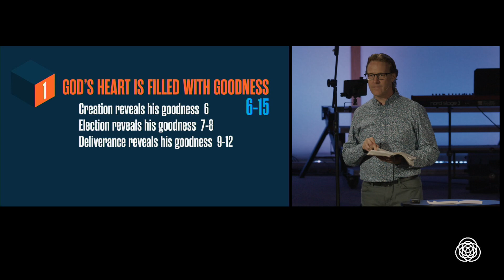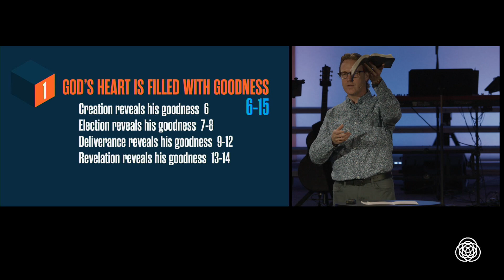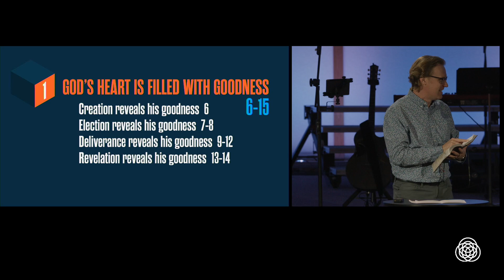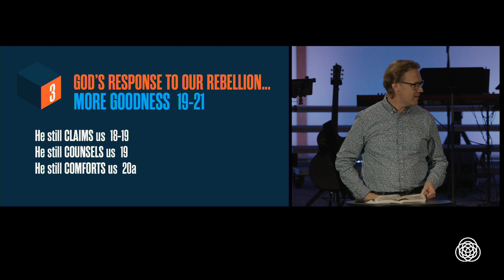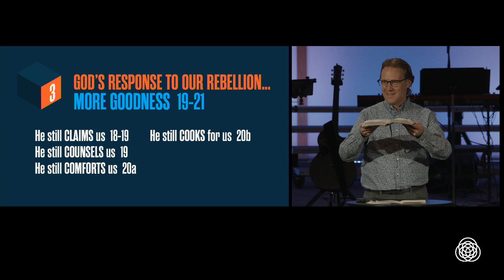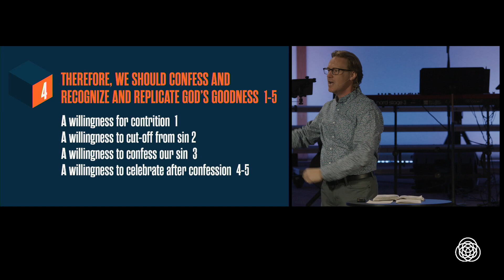Illogically Good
We should recognize and replicate the goodness of God.